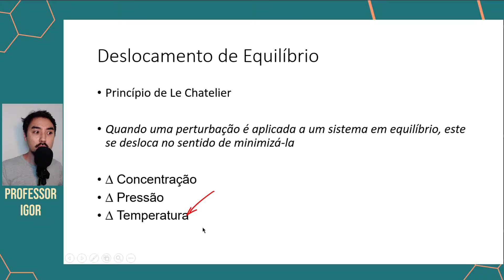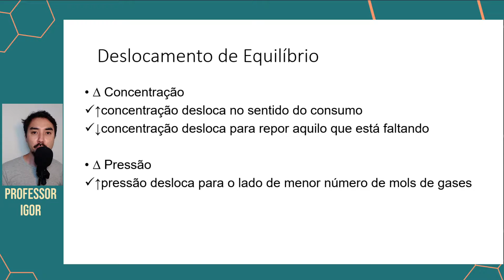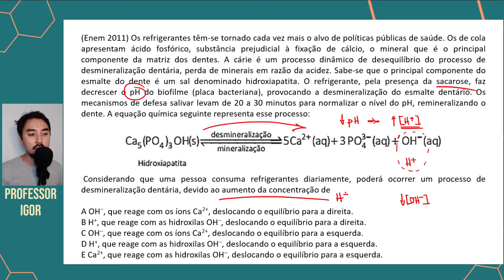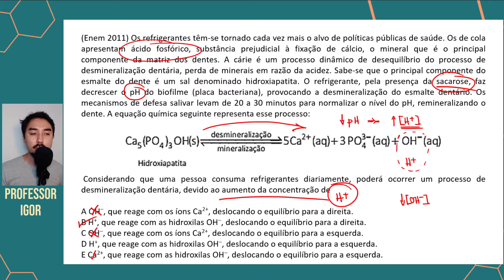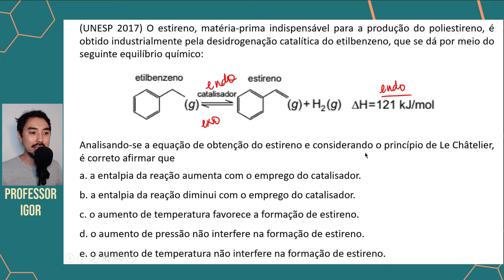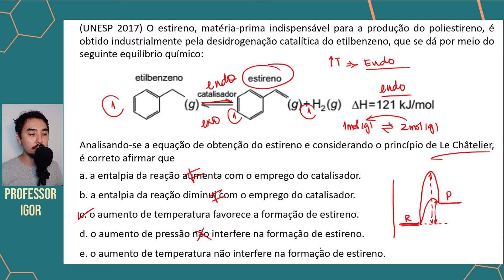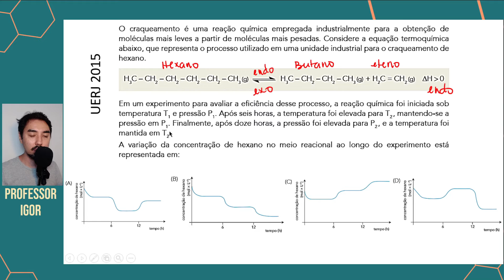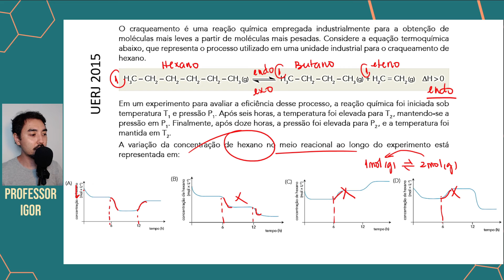Deslocamento de Equilíbrio | Equilíbrio Químico | Revisão | Parte 2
Segunda parte da revisão de equilíbrio químico onde discutiremos o deslocamento de equilíbrio químico com base no princípio de Le Chatelier.

02:00 (Enem 2011) Os refrigerantes têm-se tornado cada vez mais o alvo de políticas públicas de saúde. Os de cola apresentam ácido fosfórico, substância prejudicial à fixação de cálcio, o mineral que é o principal componente da matriz dos dentes. A cárie é um processo dinâmico de desequilíbrio do processo de desmineralização dentária, perda de minerais em razão da acidez. Sabe-se que o principal componente do esmalte do dente é um sal denominado hidroxiapatita. O refrigerante, pela presença da sacarose, faz decrescer o pH do biofilme (placa bacteriana), provocando a desmineralização do esmalte dentário. Os mecanismos de defesa salivar levam de 20 a 30 minutos para normalizar o nível do pH, remineralizando o dente. A equação química seguinte representa esse processo:
Considerando que uma pessoa consuma refrigerantes diariamente, poderá ocorrer um processo de desmineralização dentária, devido ao aumento da concentração de
A OH–, que reage com os íons Ca2+, deslocando o equilíbrio para a direita.
B H+, que reage com as hidroxilas OH–, deslocando o equilíbrio para a direita.
C OH–, que reage com os íons Ca2+, deslocando o equilíbrio para a esquerda.
D H+, que reage com as hidroxilas OH–, deslocando o equilíbrio para a esquerda.
E Ca2+, que reage com as hidroxilas OH–, deslocando o equilíbrio para a esquerda.

04:31 (UNESP 2017) O estireno, matéria-prima indispensável para a produção do poliestireno, é obtido industrialmente pela desidrogenação catalítica do etilbenzeno, que se dá por meio do seguinte equilíbrio químico:
Analisando-se a equação de obtenção do estireno e considerando o princípio de Le Châtelier, é correto afirmar que
a. a entalpia da reação aumenta com o emprego do catalisador.
b. a entalpia da reação diminui com o emprego do catalisador.
c. o aumento de temperatura favorece a formação de estireno.
d. o aumento de pressão não interfere na formação de estireno.
e. o aumento de temperatura não interfere na formação de estireno.

06:55 (UERJ 2015) O craqueamento é uma reação química empregada industrialmente para a obtenção de moléculas mais leves a partir de moléculas mais pesadas. Considere a equação termoquímica abaixo, que representa o processo utilizado em uma unidade industrial para o craqueamento de hexano.

Em um experimento para avaliar a eficiência desse processo, a reação química foi iniciada sob temperatura T1 e pressão P1. Após seis horas, a temperatura foi elevada para T2, mantendo-se a pressão em P1. Finalmente, após doze horas, a pressão foi elevada para P2, e a temperatura foi mantida em T2. A variação da concentração de hexano no meio reacional ao longo do experimento está representada em: